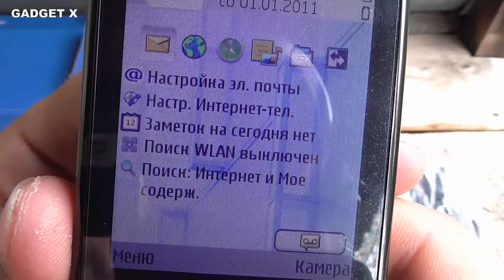Распаковка nokia e66 телефон из Китая ретро gadget x